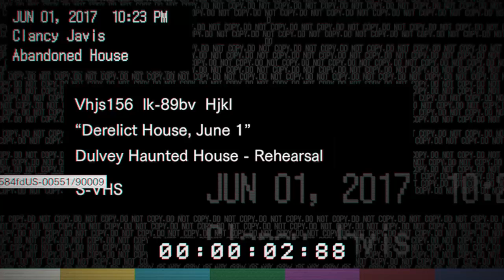Clancy Javis Abandoned House (RE7 Demo)